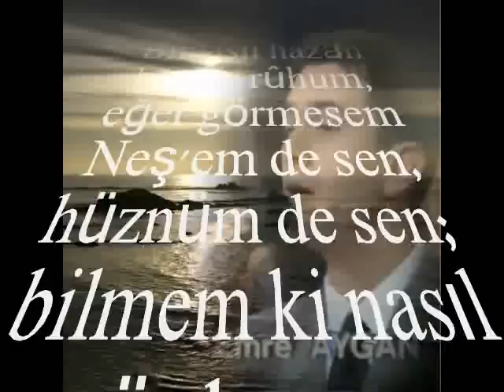Emre AYGAN-Unutturamaz Seni Hiç Bir Şey (NİHAVEND)R.G.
SOLİST:
*EMRE AYGAN*
VİDEOYU YAPAN
*RECEP GAYRETLİ*
GÜFTE:
BESTE:  EKREM GÜYER
USUL:  DÜYEK
MAKAM:    NİHAVEND
Unutturamaz seni hiçbir şey,unutulsam da ben
Her yerde sen, herşeyde sen; bilmem ki nasıl söylesem
Bir sisli hazân kesilir rûhum, eğer görmesem
Neş'em de sen, hüznüm de sen; bilmem ki nasıl söylesem.